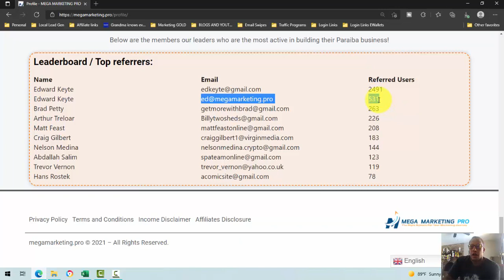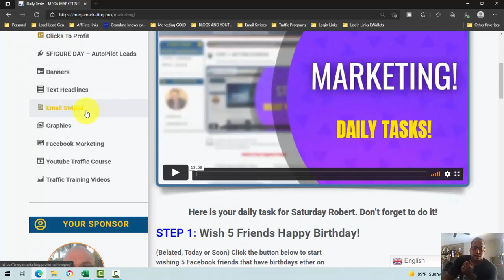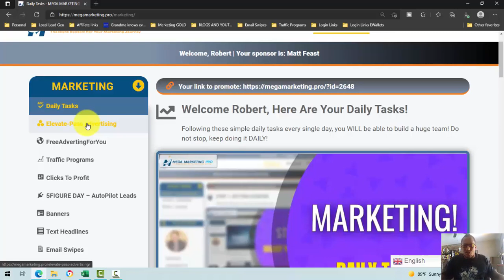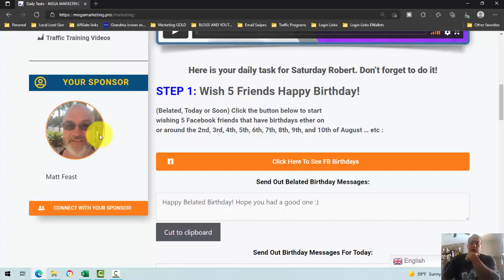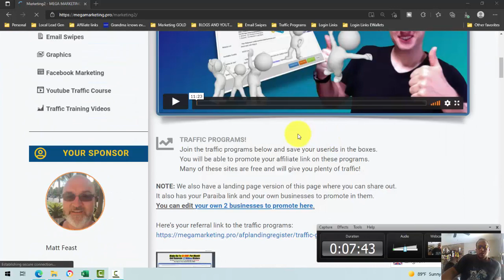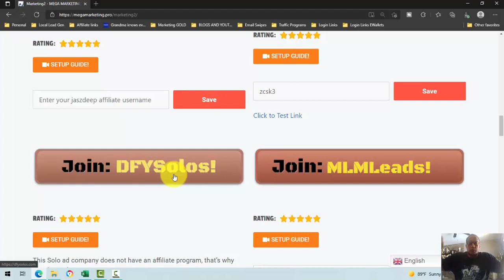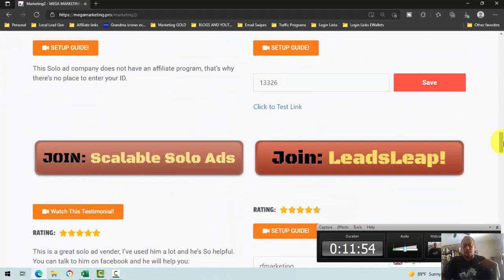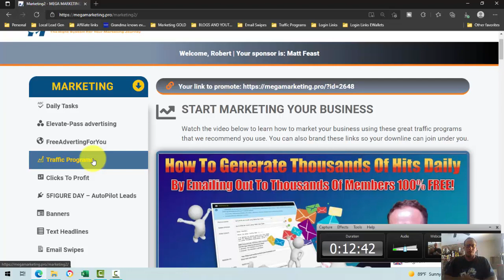Mega Marketing Pro and using cheap traffic sources to build your business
I've known the creator of this system for a number of years and he is always working with the best companies and traffic generation strategies.  His whole Mega Marketing Pro system is built around passive income and growing it along with traffic.

We start out with the "crappy" low quality traffic and build up to where we are using passive crypto profits to buy better and better traffic as we go along and make more money.

0:00 Intro
5:00 Passive System
7:22 Traffic Programs
10:25 Recap

Podcast - Building a Business for Busy Beings !!!